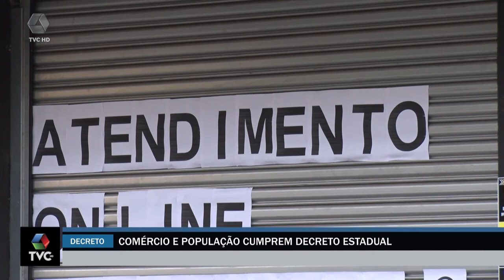Comércio de Três Lagoas cumpre decretos estadual e municipal